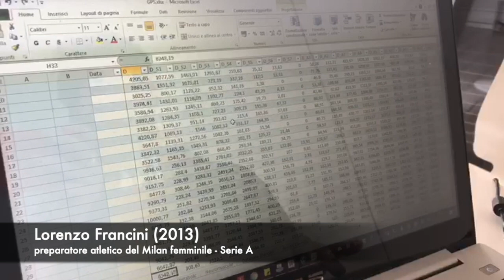Bando di Ricerca Aldo Sassi : i vincitori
In questo video i vincitori dell'assegno di ricerca Aldo Sassi ricordano con il sorriso la loro esperienza al Centro Ricerche Mapei Sport di Olgiate Olona (Va).

Anche per il 2019 la Sport Service Mapei in sinergia con Varese Sport Commission, progetto promosso dalla Camera di Commercio, ha promosso un bando per l’attribuzione a un neolaureato in Scienze Motorie di un assegno di ricerca del valore di 10mila euro, messi a disposizione da Mapei.

Il tema oggetto di studio dovrà collocarsi nell’area Fisiologia dell’esercizio – Scienze motorie “Relazione tra carichi di lavoro e prestazione fisica dei ciclisti”. Le domande di partecipazione dovranno essere presentate entro il 23 giugno, inviando una Pec (Posta elettronica certificata) all’indirizzo oppure trasmettendo una mail a .

L’esito sarà reso noto entro il 28 luglio sui siti di Camera di Commercio, all’indirizzo web e Varese Sport Commission